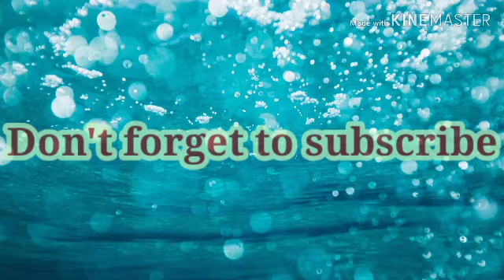STUNNING BUILDINGS | JUMEIRAH LAKES TOWER | TIN AMOR